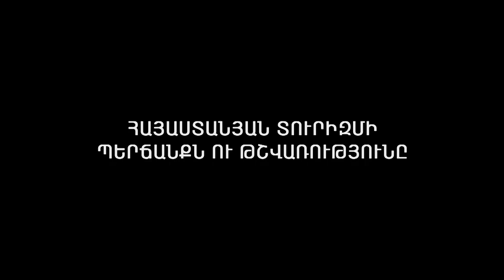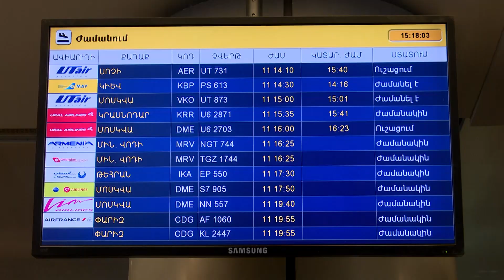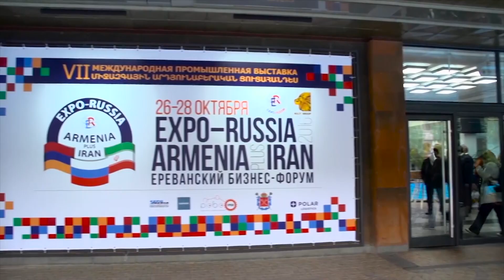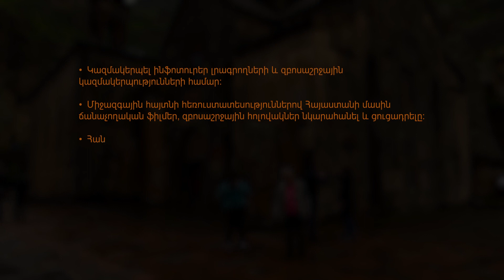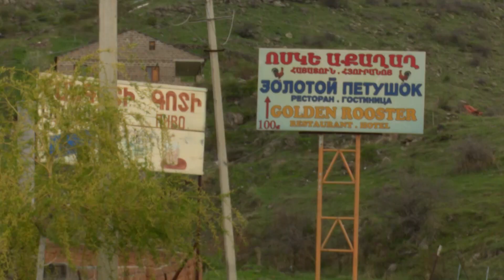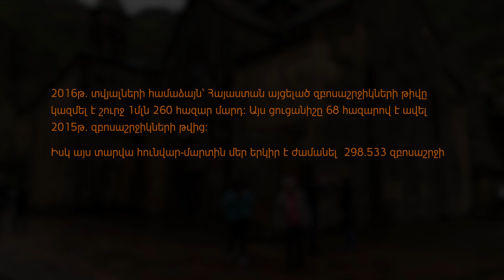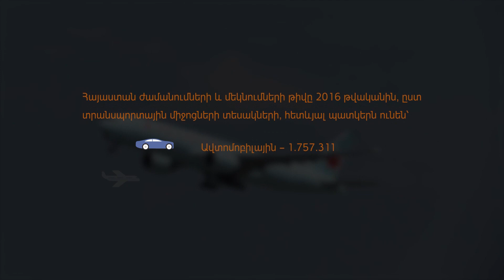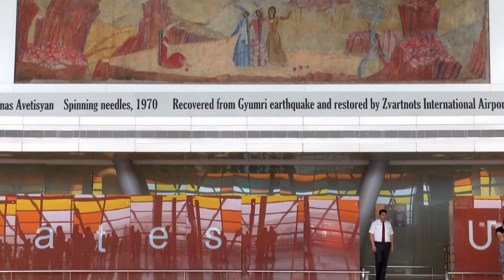ՀԱՅԱՍՏԱՆՅԱՆ ՏՈՒՐԻԶՄԻ ՊԵՐՃԱՆՔՆ ԵՎ ԹՇՎԱՌՈՒԹՅՈՒՆԸ.THE PROSPERITY AND POVERTY OF ARMENIAN TOURISM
Հայաստանը ունի տուրիստական մեծ գրավչություն և լայն հնարավորություն, բայց առաջինը ներկայացվում է թերի, երկրորդը՝ օգտագործվում ոչ լիարժեք: Որպես հետևանք կամ համեմատություն՝ կարող ենք նկատել, թե ինչպես ու ինչու են տարածաշրջանի երկրներում ավելի շատ զբոսաշրջիկներ են լինում, քան մեր